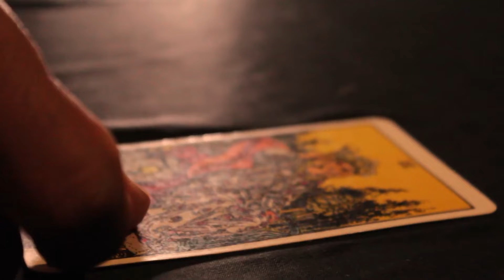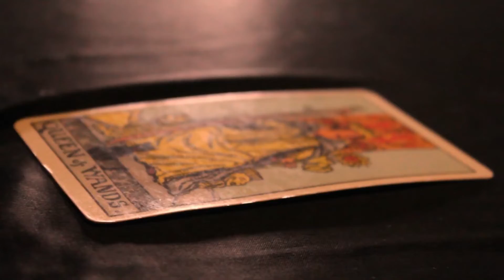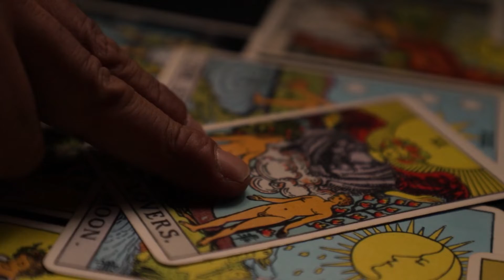Tarot - Fiesta de la Música Cuautla 2022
Fiesta de la Música Cuautla 2022
PCP
Tarot